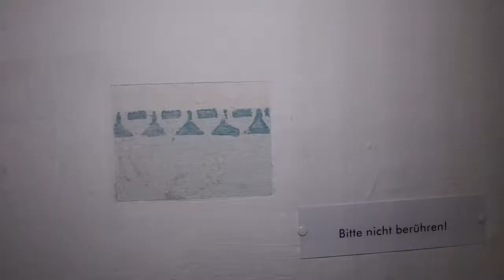Fränkische Schätze: In Eichstätt ins Jurahaus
Ein Besuch im Jurahaus in Eichstätt... war dort.